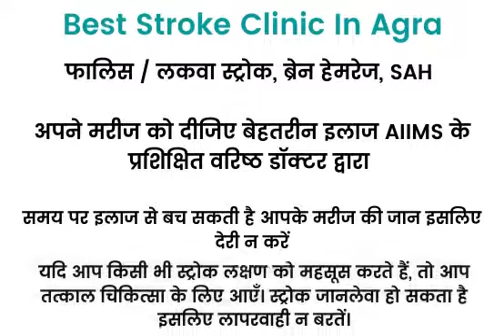Stroke rehabilitation Why & How | Best Stroke Clinic In Agra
Stroke rehabilitation is an important part of stroke survival, the medicines enable the brain to overcome the underlying cause of the stroke but the body takes time and effort to cope up with the demands of day to day life in a post-stroke scenario. This is where stroke rehabilitation plays an important part. Keep your self informed.

Consult Today to The Best Brain Specialist ✅

World-Class Treatment of All Types of Brain, Spine And Neuro Related Problems By An AIIMS Trained Senior Doctor ✅

Brain Spine & Endovascular Surgeon
Dr. Saurabh Sharma
M.B.B.S. ( Gold Medalist )
M.Ch. ( Neurosurgery ) AIIMS, New Delhi

2000+ Successfully brain and spine surgeries ✅

⏰ Visiting Hours: Everyday from 11 am to 5 pm

🗺 Address: I-12, Lawyers Colony, Near Water Tank, Khandari, Agra, Uttar Pradesh 282005